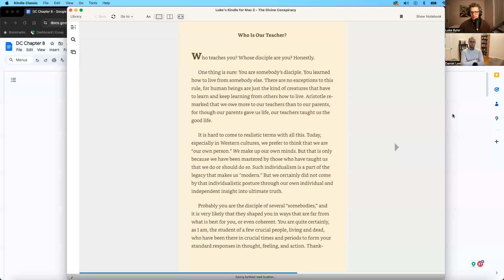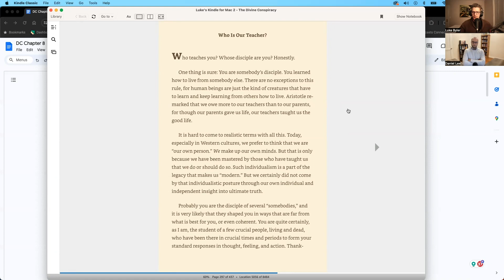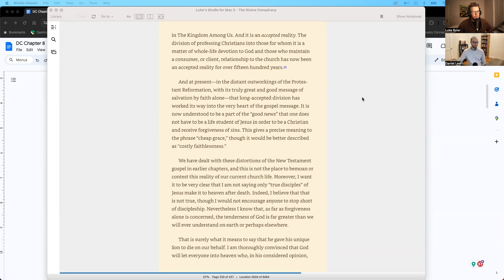How to BECOME a Disciple of Jesus | Divine Conspiracy Ch 8 | Pt 1| BP Ep 77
We have reached the meat of Dallas Willard's book, The Divine Conspiracy. In this episode, Daniel and I track the major steps and attitudes you can take to become a better student of Jesus.

The Belfast Podcast exists to help recapture the Christian imagination. Luke and Daniel see the trend of modernism doing no favors for a vibrant view of scripture. Our goal is to widen the field of vision for modern people reading the Bible as we grapple with its ancient context, literary beauty, and symbolic underpinnings. You may have been taught to read texts with an eye for their literary and symbolic structures in English courses in high school and/or college, but rarely is this taught to seminary students or lay Christians alike when it comes to the Bible. We want to keep this eye for symbolism, repetition, and structure as we investigate the Biblical canon, linking it to modern and old examples that are extemporaneous yet connected to aid in giving the broader field of vision mentioned earlier.

Come along with us on our journey to reread your bible for the first time. We hope that through the words of those who have come before us, we can give Western Christianity its imagination back.